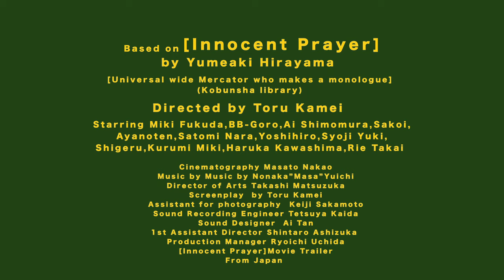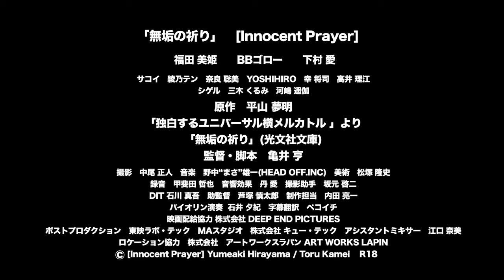映画「無垢の祈り」予告篇#3 Innocent Prayer Movie Trailer#3 ２min ver.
映画「無垢の祈り」　[Innocent Prayer]

9月18日カナザワ映画祭2016プレミア上映。
10月8日より渋谷アップリンクにて公開。
他にて全国順次

福田 美姫　　　Miki Fukuda
BBゴロー　　　BB-Goro
下村　愛　　　Ai Shimomura
サコイ　　　　Sakoi
綾乃テン　　　Ayanoten
奈良 聡美　　　Satomi Nara
YOSHIHIRO
幸　将司　　　　Shoji Yuki
高井　理江　  　Rie Takai
シゲル　　　　　Shigeru
三木 くるみ　　Kurumi Miki
河嶋 遥伽　　　Haruka Kawashima

原作　平山　夢明
「独白するユニバーサル横メルカトル 」より
「無垢の祈り」(光文社文庫)
Based on [Innocent Prayer] (Kobunsha library)
　　　　by Yumeaki Hirayama

監督　亀井　亨   Directed by Toru Kamei

脚本　亀井　亨　　Screenplay  by 　Toru Kamei
撮影　中尾　正人　Cinematography  Masato Nakao
音楽　野中“まさ”雄一(HEAD OFF.INC)　 Music by  Nonaka”Masa”Yuichi
美術　松塚　隆史      Director of Arts  Takashi Matsuzuka
録音　甲斐田　哲也   Sound Recording Engineer　 Tetsuya Kaida
音響効果　丹　愛     Sound Designer　Ai Tan
撮影助手　坂元　啓二   Assistant for photography　Keiji Sakamoto
DIT 石川真吾  (Bashauma Planning)   DIT    Shingo Ishikawa
助監督　芦塚　慎太郎   1st　Assistant Director  Shintaro Ashizuka
制作担当　内田　亮一   Production Manager   Ryoichi Uchida
バイオリン演奏  石井夕紀    Violin  Yuuki Ishii
字幕翻訳　ペコイチ　　Subtitles translation undefined  Pekoichi
映画配給協力 株式会社 DEEP END PICTURES
                film distribution cooperation DEEP END PICTURES

ポストプロダクション　　Post Production
東映ラボ・テック　　　　Toei Labo Tech Co.,Ltd.

MAスタジオ
株式会社 キュー・テック 　Multi Audio studio Q-TEC,INC
アシスタントミキサー　江口奈美 Assistant Mixer  Nami　Eguchi

協力
スタジオ  ダラ　中西　如　Studio DARA　Nao Nakanishi
ヘッドオフ　HEAD OFF.INC
株式会社グランドスラム　GRANDSLAM.CO,LTD
馬車馬企画　Bashauma Planning
港　岳彦　Takehiko Minato
尾崎 未央　Mio Ozaki
多田遠志 　TOHSHI TADA
小宮一葉　Kazuha Komiya
ロケーション協力
株式会社　アートワークスラパン

株式会社　アートワークスラパン ART WORKS LAPIN

©[Innocent Prayer]Yumeaki Hirayama/Toru Kamei